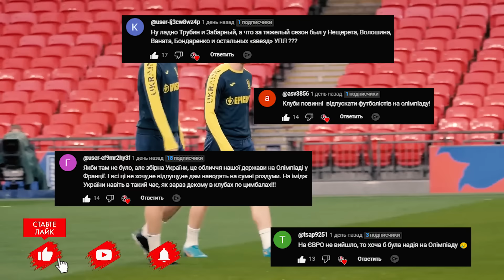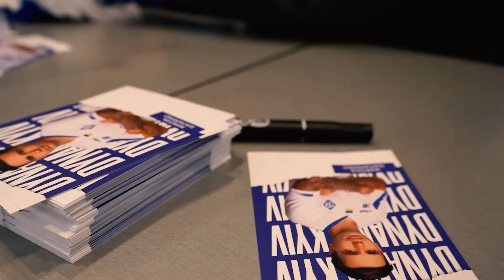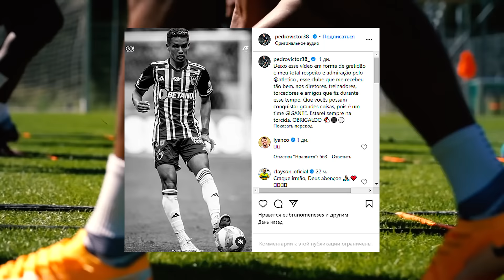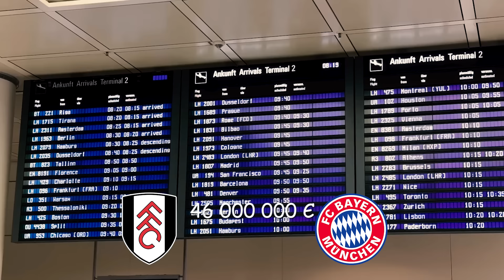ОФІЦІЙНО: ДИНАМО КИЇВ ПОГОДИЛО ТРАНСФЕР ПІВЗАХИСНИКА | КОНФЛІКТ ЗБІРНА УКРАЇНИ VS УПЛ НОВИНИ ФУТБОЛУ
Новини футболу сьогодні.
Динамо Київ погодило трансфер півзахисника.
Шапаренко стане гравцем Бешикташу?
Шахтар офіційно отримає підсилення на позицію Георгія Судакова.
Конфлікт клубів УПЛ та збірної України перед Олімпіадою.
Яремчук зірве трансфер в Трабзонспор заради Ліги Чемпіонів?
Нові трансфери літа 2024.
Португалія - Франція анонс матчу 1/4 ЄВРО 2024.

Анонс:
00:00 - Новини футболу сьогодні;
00:43 - Конфлікт збірної України та клубів УПЛ;
01:35 - Яремчук зірве свій трансфер заради Ліги Чемпіонів?;
02:09 - Нові трансфери Динамо Київ;
03:06 - Анонс матчу: Португалія - Франція на ЄВРО 2024;
03:47 - Що чекає на Дніпро-1?;
04:12 - Шахтар очікує на прибуття заміни Судаку;
04:42 - Нові трансфери літа 2024.